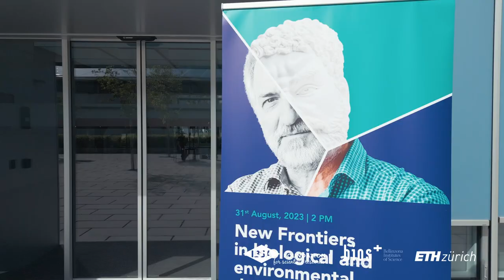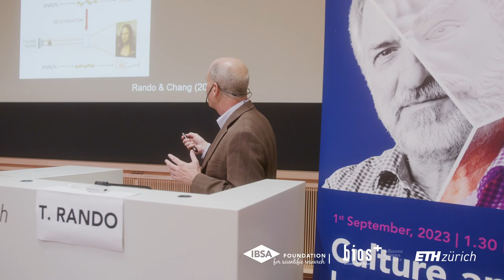Interview to Andrea Alimonti - New Frontiers In Biological And Environmental Determinants Of Aging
Given the relevance of aging in Swiss society — with the Ticino Region having the highest longevity in Europe – the Forum aimed to promote awareness about aging in both the scientific community and the population. The Forum entitled “New Frontiers in the biological and environmental determinants of aging” brought together international experts from various disciplines (Biology, Psychology and Epidemiology) to discuss aging from their perspectives.

Prof. Andrea Alimonti, member of the scientific board of IBSA Foundation explains how the event will unfold.

The first part of the Forum was focused on the biology of aging and age-related disorders. The experts presented the latest findings in the molecular, cellular, and organismal basis of aging, offering an opportunity to learn and discuss novel concepts and current challenges.
The second part of the Forum dealt with the critical role of social connections, culture and the arts in shaping our happiness, health and longevity, merging epidemiological and scientific data with psychological aspects. Studies showing how culture and the arts increase people's life expectancy were also presented.

The Forum emphasized the need for interdisciplinary collaboration between healthcare practitioners, researchers and experts from other fields to establish aging-longevity medicine as a strong clinical and academic specialty. By working together, professionals from various disciplines can bring their unique perspectives and expertise to the table, leading to better approaches and solutions to aging-related issues.

The event was organized by IBSA Foundation and the Bellinzona Institutes of Science (Bios⁺) @instituteforresearchinbiom4620.